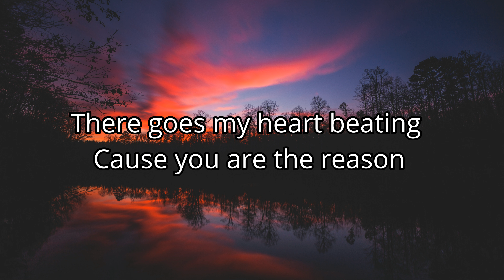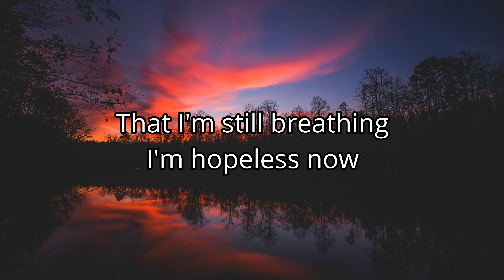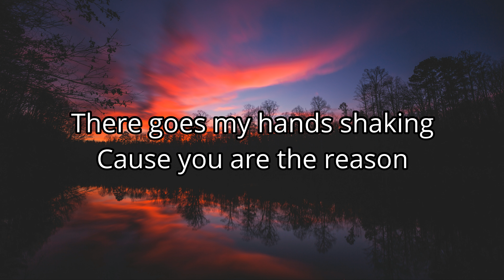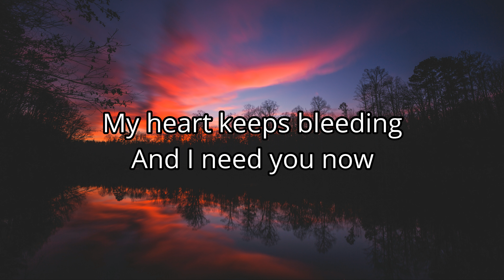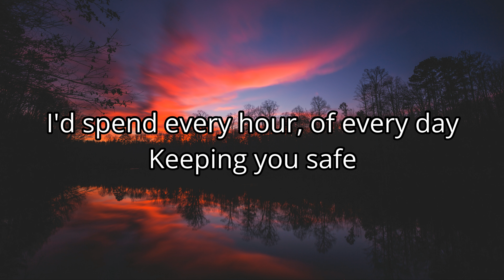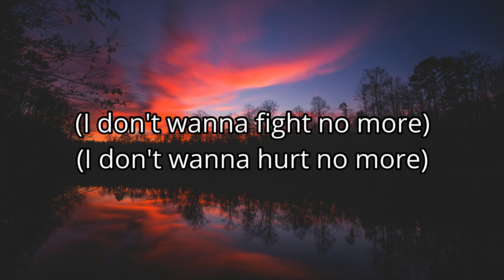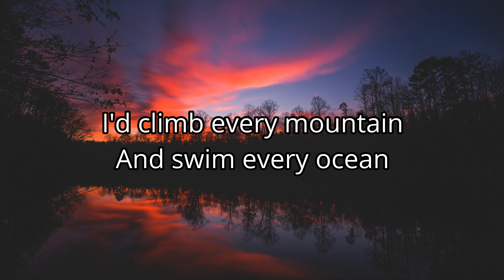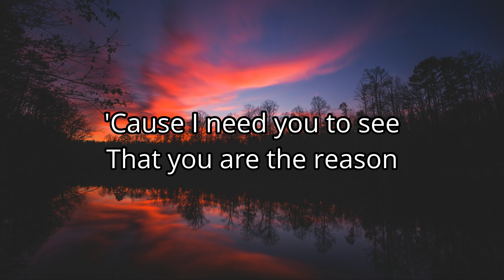Calum Scott - You Are The Reason (Lyrics)